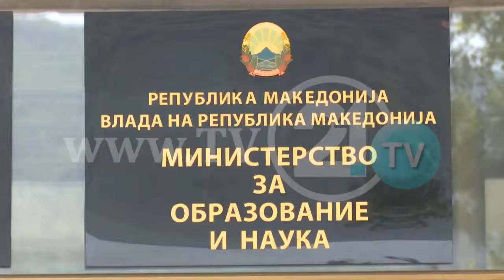Протест пред Владата, граѓаните бараат чист воздух во главниот град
Организирани преку социјалните мрежи, со заштитни маски и пароли за чист воздух, денеска жителите на Скопје протестираа пред зградата на Владата на РМ.

„Јас денеска сум тука за да протестирам за чист воздух. Нема воздух, не можеме да дишеме. Дишам отров, токсини, пластики, хемикалии и сè најлошо што постои, само чист воздух нема“, изјави Ѓила Челику.

Претседателот на детската амбасада „Меѓаши“ вели дека ја подржува секоја иницијатива за чист воздух и чиста животна средина за децата.

Веќе неколку дена родителите преку социјалните мрежи бараат бојкот на наставата поради загадениот воздух. Бојкотот е најавен да почне на 20 декември. Во врска со бојкот на наставата, од Министерството за образование велат дека со внимание ја следат состојбата со загадениот воздух.

Сепак, според  Министерството за образование и наука, прекинувањето на наставата може да се направи само со предлог на надлежните институции. Тие велат дека доколку се оцени дека воздухот во одредени општини е многу загаден, не се исклучува можноста наставата да се прекине или порано да почне зимскиот распуст.

Бесир Арифи